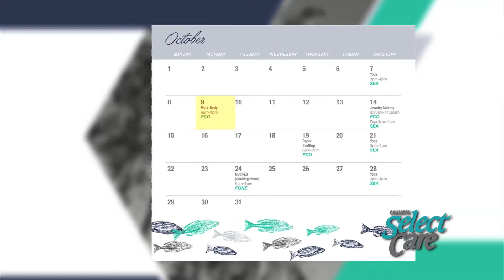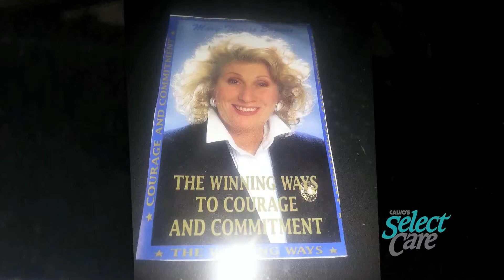Daily Renewal - Mary Therese Edgerle